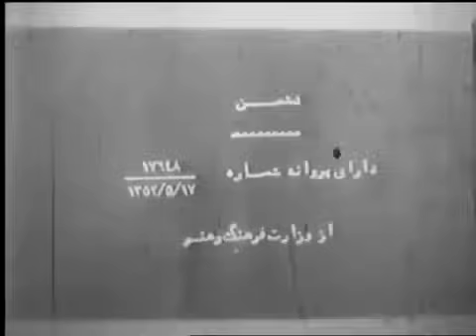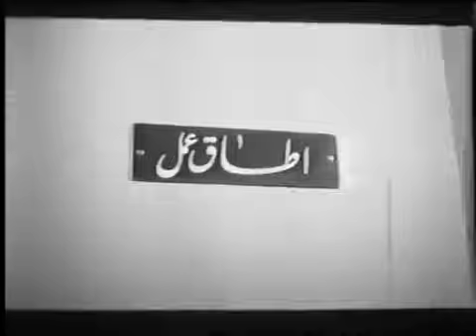فیلم دشمن | ۱۳۵۲ | نسخه کمتر دیده شده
فیلم دشمن | ۱۳۵۲ | محمد تقی کهنمویی و ناصر ملک مطیعی‌ | نسخه کامل

✅خلاصه داستان👇
عده ای پس از بازی قمار در جادهٔ حاشیهٔ نخلستان، حبیب (ذکریا هاشمی) را زیر اتومبیل بشیر (ناصر ملک مطیعی) می‌اندازند و او جان می‌دهد. وجیه (نوش آفرین)، همسر حبیب، و پدر او (محمدتقی کهنموئی) با شکایت خود بشیر را به زندان می‌اندازند؛ اما بشیر به قید ضمانت آزاد می‌شود. وجیه برای تأمین معاش پسرش ممل (شهرام ثمینی پور) و پدر شوهرش در جستجوی کار است؛ اما مؤفق نمی‌شود کار آبرومندی بیابد. او به توصیهٔ یکی از دوستانش خوانندهٔ کابارهٔ خلیج فارس می‌شود. بشیر مراقب او است، و از طریق دوستش کاظم (مرتضی عقیلی) برای آنها پول می‌فرستد. وجیه به تدریج به بی گناهی و صداقت بشیر پی می‌برد. زنی که دوست قادر (حسین گیل) است فاش می‌کند که حبیب به دست قادر کشته شده و سپس توسط او زیر اتومبیل بشیر انداخته شده‌است. بشیر با قادر درگیر می‌شود، و در نزد اهل محل او را وادار به اعتراف می‌کند.